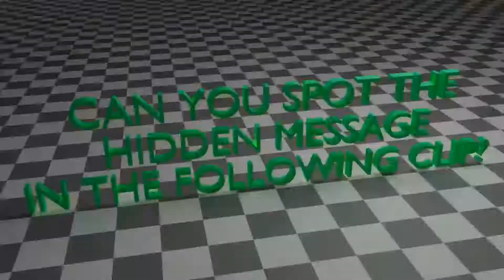Perception_Test [TW: Epilepsy]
Did you spot the hidden message?